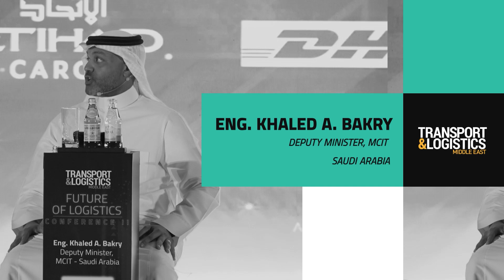Disruptive Technologies Have Hugely Impacted Supply Chains Eng Khaled A Bakry, MCIT, Saudi Arabi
Providing a government perspective Eng. Khaled A. Bakry Deputy Minister, MCIT, Saudi Arabia said that technologies today were of two kinds, the sustainable and the disruptive.
Disruptive technologies have hugely impacted the supply chain and increased efficiencies through the whole value chain. Things like big data, IoT and robotics were no longer futuristic technologies but were being deployed in operations today.
Eng. Khaled then went on to talk about his own experience during the pandemic when had just joined MCIT in February 2020 and the pandemic soon hit Saudi Arabia.
The two sectors that MCIT considered critical and focused on at the time were delivery apps and courier companies. Thanks to technology Saudi Arabia could successfully meet the challenges in these two critical sectors during the pandemic.
“So, I think, technology is the future,” concluded Eng. Khaled.